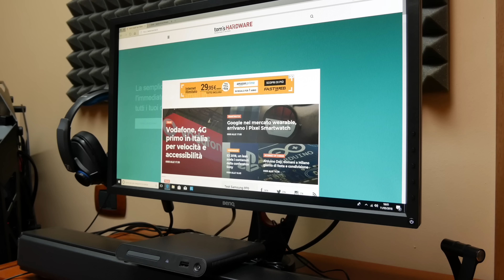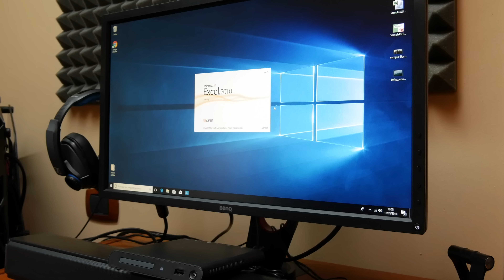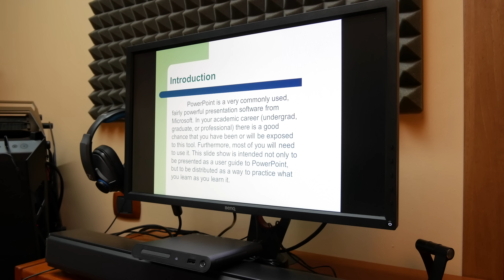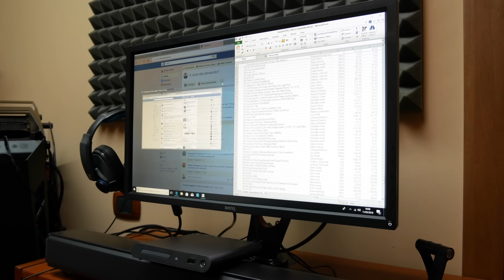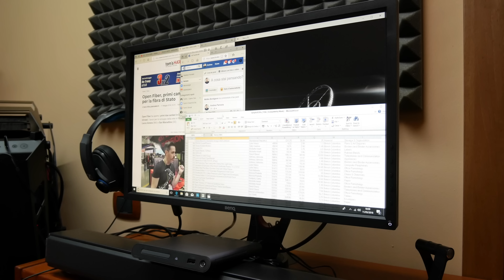INTEL COMPUTE CARD | COSA PUÒ FARE REALMENTE?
Vi mostro le reali potenzialità dell'Intel Compute Card, in un uso reale. Sarà valida o no?

INTEL COMPUTE CARD QUI